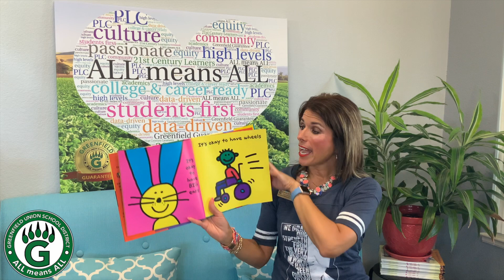GUSD-Superintendent Galvan Story Time August 19, 2021